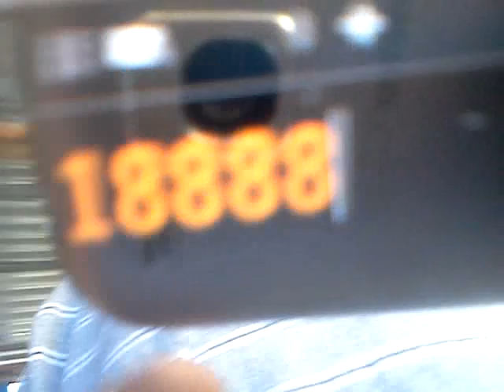Cp prank call